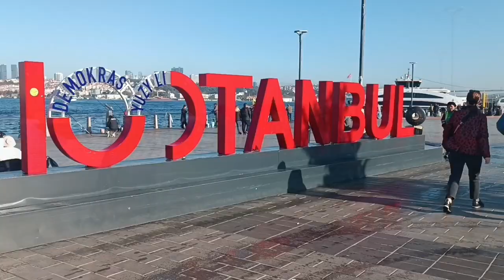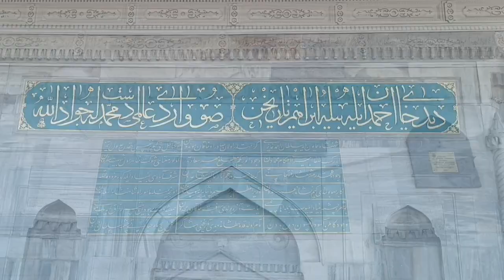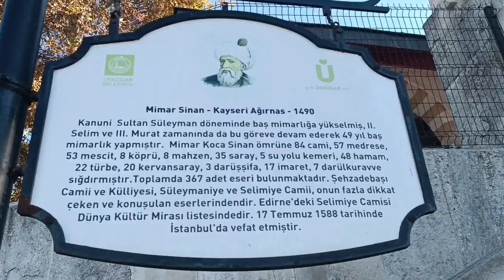Üsküdar Tarihi gezisi 1.Bölum detaylar Açiklamada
Üsküdar kültür gezisi BİZBİZETREKİNG Tarihi mekanları mız Seri yüklemeleri devam ediyor. tarihiadımlayanseyyah bizbizedoga bizbizetreking birizfilmyapım Sunuyor PRESTİJ proje ler 23.10.24 çarşamba. 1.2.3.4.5 bölümler vardır